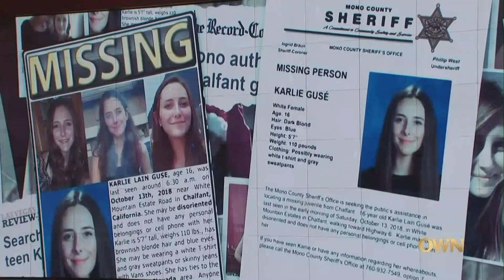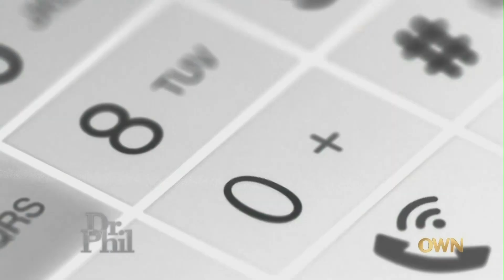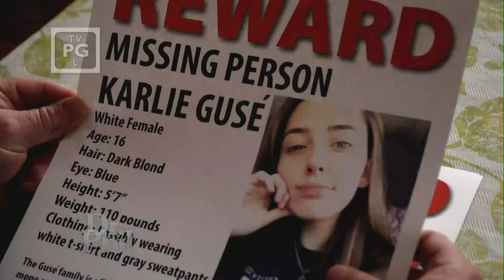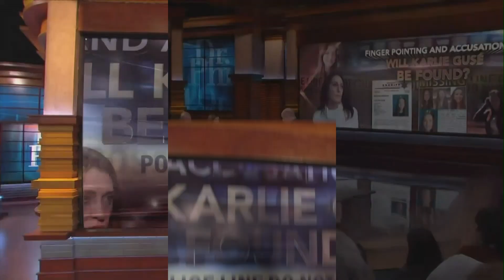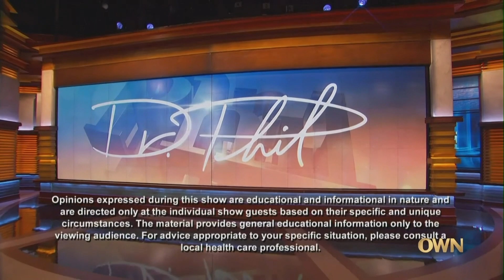Finger Pointing and Accusations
Continuing the investigation into the mysterious disappearance of 16-year-old Karlie Guse, who vanished from her stepmother and father's home.
S17 E125

We publish all episodes as soon as it airs!